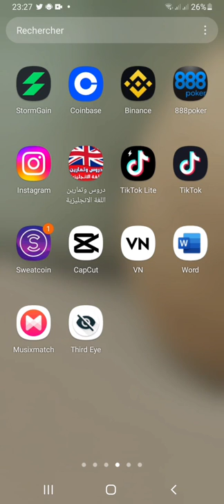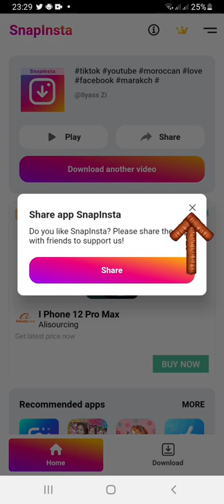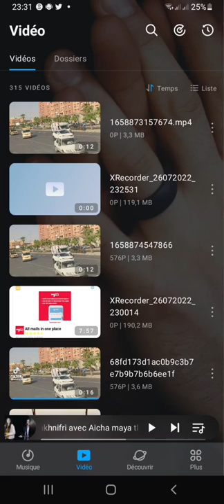طريقة استخدام الفيديوهات تيك_توك انستقرام تويتر فيسبوك بدون علامة مائي تحديث الجديد 2022